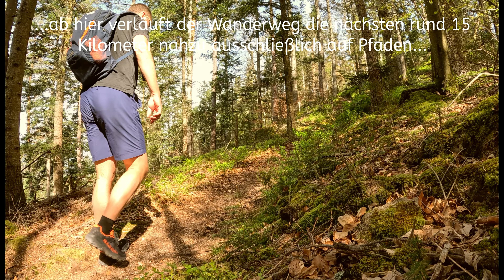Felsenweg mit Aussichten - Wunderbare, aber anstrengende Schwarzwaldwanderung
Diese für uns doch recht anstrengende Wanderung führte ab der "Dieterlebauernhöhe" bei Gremelsbach über die Schwarzwaldhöhen zunächst in Richtung Hornberg. Nur Anfangs waren wir auf Waldwegen unterwegs, die später in wunderschöne Pfade mündeten. Vorbei an mehreren Aussichtsfelsen wie dem Windeckfelsen, den Schloss- und oberen Schlossfelsen, Rappenfelsen, über die Immelsbacherhöhe, über Bergrücken und an klasse Berghängen vorbei. Viele Passagen führen zwischen imposanten Felsen hindurch, oder an diesen vorbei. Die knapp 18 Kilometer waren mit ihren 600 Höhenmetern konditionell (zumindest für uns bei dieser Halbtagswanderung) nicht ganz ohne. Hat uns aber wieder sehr viel Spaß gemacht.

Andy Leech x 4
lienetic Title: Nightfall
Listen on YouTube:     • Andy Leech x 4lienetic - Nightfall